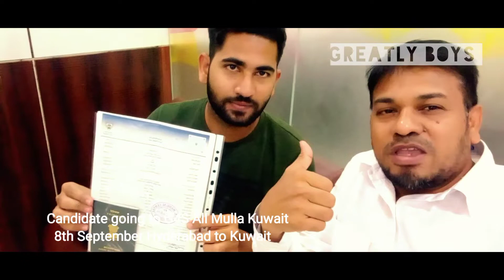G4S Al Mulla Kuwait offered as cashier job by Asian manpower services hyderabad. //Flight 8th Oct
G4S Al Mulla Kuwait offered as cashier job by Asian manpower services hyderabad.